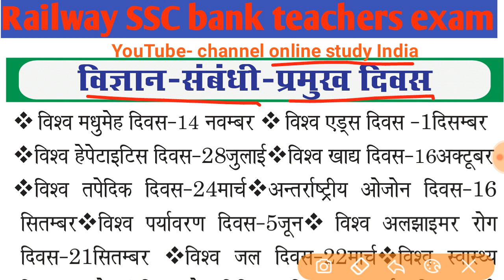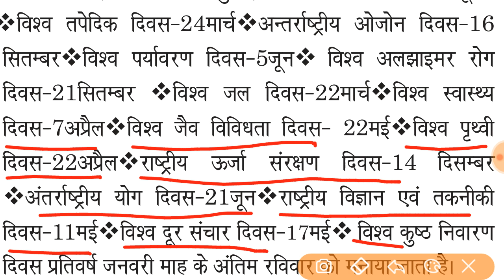विज्ञान संबंधित महत्वपूर्ण दिवस। important Science Day, science GK in Hindi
विज्ञान संबंधित महत्वपूर्ण दिवस। most important Science Day science GK in Hindi